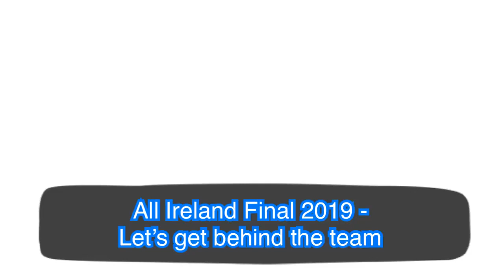AIF Video 2019